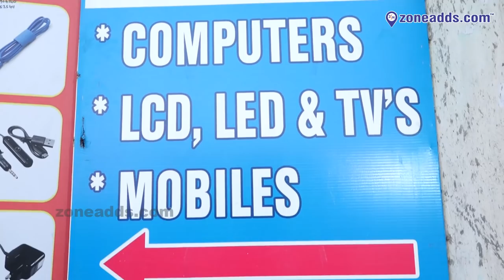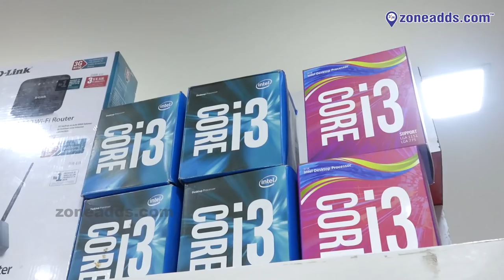Anu Technologies || Computer, LCD, LED, Sales and Services || Malkajgiri 'X' Road, || zoneadds.com